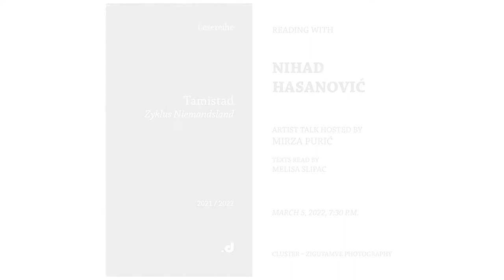Tamistad - Nihad Hasanović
Reading with Nihad Hasanović
– The Nomansland cycle-

Artist talk hosted by Mirza Purić
Texts read by Melisa Slipac

March 5, 2022, 7:30 p.m.
Cluster – Zigutamve Photography
Zieglergasse 34
1070 Wien

Nihad Hasanović was born in 1974 in Bihać, Socialist Federal Republic of Yugoslavia. He studied French language and literature at the Faculty of Philosophy, University of Sarajevo. He has published the plays Podigni visoko baklju (“Raise High the Torch”) (1996) and Zaista? (“Really?”) (2000), a collection of short prose Kad su narodi nestali (“When Peoples Disappeared”) (2003), and novels O roštilju i raznim smetnjama (“On Barbecue and Sundry Disorders”) (2008), Čovjek iz podruma (“The Basement Man”) (2013) and Laki pogon (“Light Drive”) (2016). He has also published poems, stories, essays, and translations (mostly from French and Spanish, but also from English) in literary magazines, both printed and online. He has translated into Bosnian Kenizé Mourad’s novel Un jardin en Badalpur (A Garden in Badalpur) (2001), E. M. Cioran’s diary titled Cahier de Talamanca (Notebook from Talamanca) (2001), Jean Baudrillard’s L’esprit du terrorisme (The Spirit of Terrorism) (2002), as well as Roberto Bolaño’s Una novelita lumpen (A Little Lumpen Novelita) (2021). He lives in Sarajevo and writes articles for the web portal Nomad.

Mirza Purić is a literary translator, most recently of Faruk Šehić’s Under Pressure (Istros Books, 2019) and, in co-translation with Ellen Elias Bursać, of Miljenko Jergović’s Inshallah, Madonna, Inshallah (forthcoming, Archipelago Books). His work has appeared in Agni, Asymptote, Literary Hub, EuropeNow, H.O.W. (online) and elsewhere.

Video: Bahrudin Rekanović and Amar Tahirović
Zigutamve Photography

The project Tamistad is funded by MA7 Stadt Wien Kultur, BMKÖES, Bezirk Neubau and ÖH.

Vienna, 2022